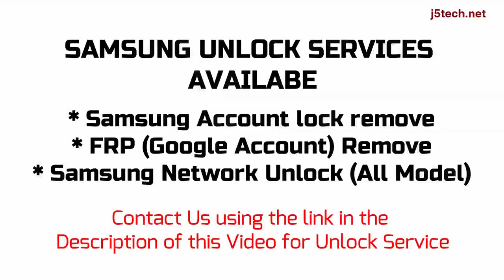How to Remove Samsung Galaxy S4 mini I9195I - GT-I9195 Carrier/Network, FRP and Samsung Account Lock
Samsung Galaxy S4 mini I9195I (GT-I9195) Sim/Carrier/Network Unlock, Google/FRP Remove, Samsung Account Lock Remove (Unlock Service)

Samsung Samsung Galaxy S4 mini I9195I has different variants, these are Samsung Galaxy S4 mini I9195I (GT-I9195)

How to Remove Samsung Galaxy S4 mini I9195I Carrier Lock
How to Remove Samsung Galaxy S4 mini I9195I Google Account Lock
How to Remove Samsung Galaxy S4 mini I9195I Account Lock
How to Bypass Samsung Galaxy S4 mini I9195I Network Lock
How to Bypass Samsung Galaxy S4 mini I9195I Factory Reset Protection (FRP) Lock
How to Bypass Samsung Galaxy S4 mini I9195I Account Lock